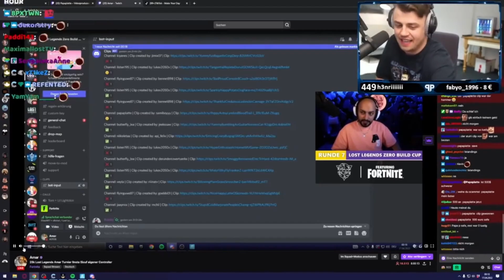Ich trade mich von einem Dirt Block zu einem Diamond Block! Minecraft Trade Up! Build Attack 2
In diesem Video versuch ich mich von einem Dirt Block zu einem Diamant Block zu traden